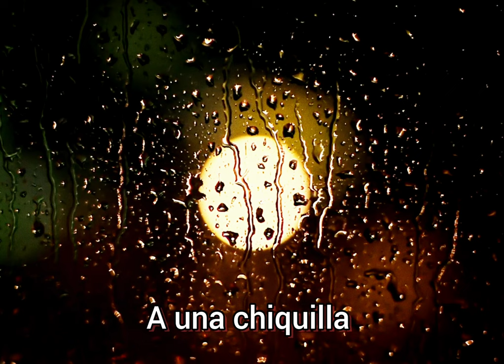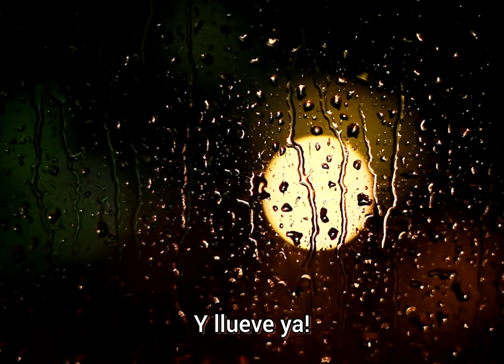Llueve que llueve Sergio Rivero Video con letra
Disfruta la letra, el vídeo y el ritmo de esta canción que aún vive en el presente, del álbum "Llegó el Haitiano"

Excelente canción no crees?
Aún no nos sigues ? A qué estás esperando !
Comparte y comenta si eres amante a la buna Salsa!
By: Sergio Rivero
Video: Huvert King